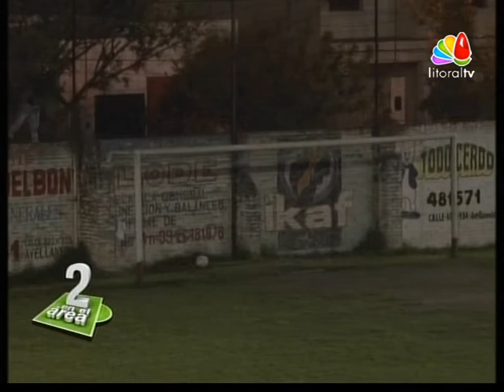2 en el area programa N° 9 120514